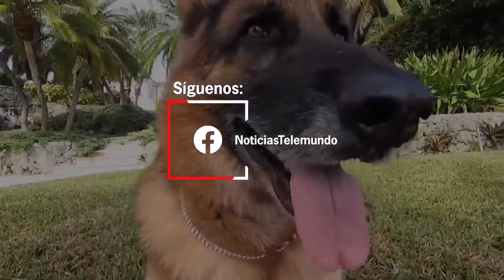Un perro vende la mansión que alguna vez fue de Madonna | Noticias Telemundo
Video oficial de Noticias Telemundo. Gunther VI es uno de los animales más ricos del mundo y recientemente tuvo que dar su visto bueno para que su casa de vacaciones saliera a la venta. El animal es el heredero de una fortuna que lo tiene viviendo una vida llena de lujos.